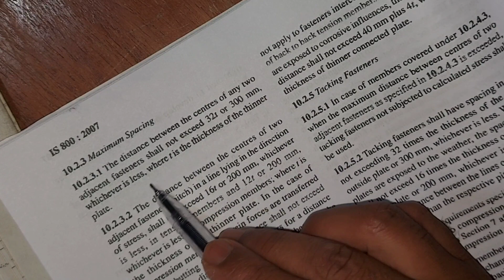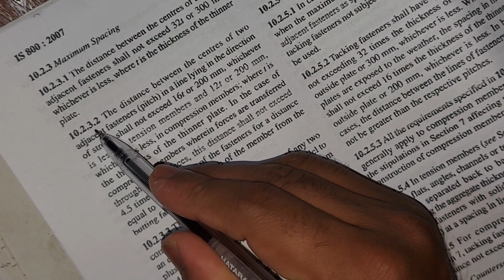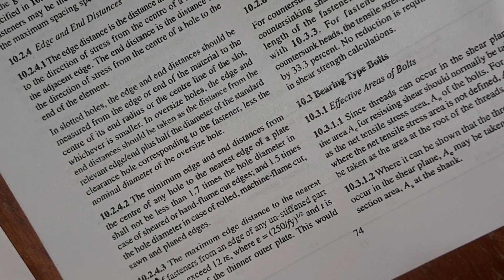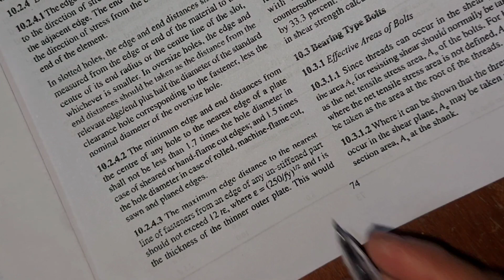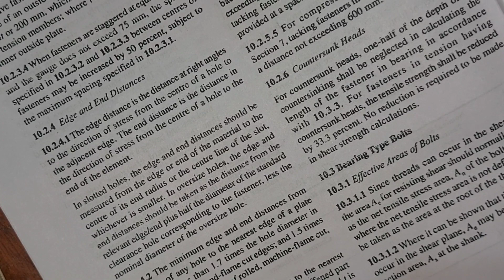CLASS 12: RCC Structure 02 (chapter 7) | Design strength Of Bolt | Bolt Value